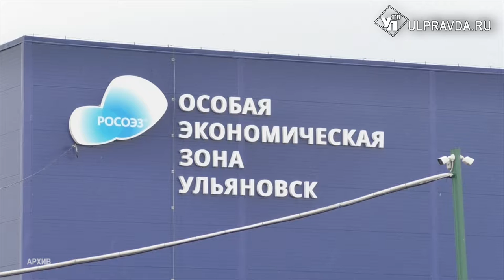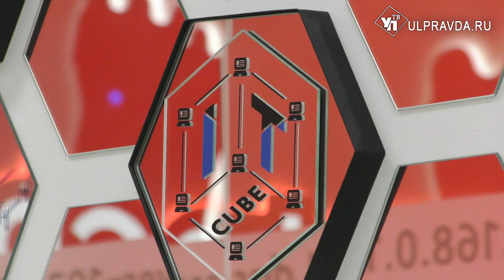Ульяновские университеты станут опорой для инноваций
В зале правительства подписано сразу два соглашения. Одно – направлено на создание карбонового полигона, который позволит проводить исследования в сфере экологии. Второе – на развитие потенциала Ульяновской области для улучшения инновационного климата.